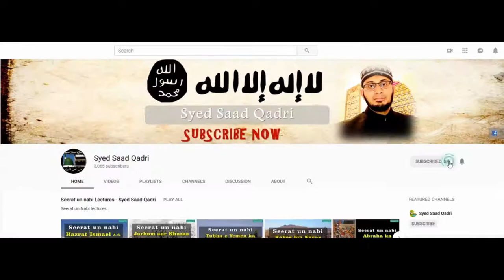Seerat e Usman RA | Hijrat e Medina | Part 5